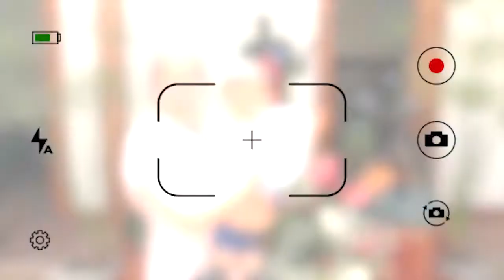Inauguración Casa Inspectorial